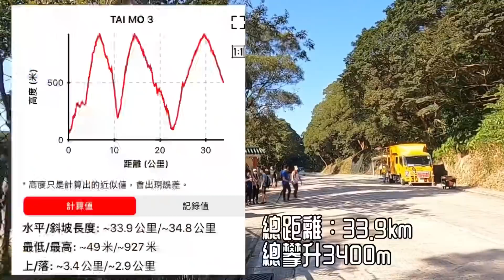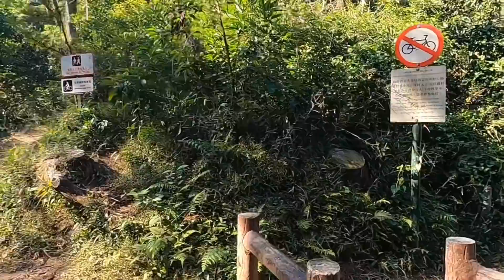甲龍林徑 甲龍古道［香港行山活動好介紹] 大帽山三吃 | 第三吃路段 | 無敵黃昏落霞咸蛋黃 | 34公里連登大帽山三次 | 虛擬比賽 VIRTUAL RUN | 大帽山 |第一身模擬比賽試路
[香港行山活動好介紹] 大帽山三吃 | 第三吃路段 | 無敵黃昏落霞咸蛋黃 | 34公里連登大帽山三次 | 虛擬比賽 VIRTUAL RUN |  甲龍林徑 甲龍古道 大帽山 | 第一身模擬比賽試路|

全程距離: 約34KM (三吃)
比賽路程有3個選擇
一吃約11KM 總攀升約1200m
二吃約19KM 總攀升約2100m
三吃約35KM 總攀升約3400m

大帽山三吃比賽路段

本片路段 (第三吃)
大帽山連姐茶水亭 , 荃錦公路 , 甲龍林徑 , 農場鮮奶 , 甲龍古道郊遊徑 , 荃錦公路 , 大帽山連姐茶水亭 , 大帽山道 , 大帽山頂 (三吃) , 大帽山道頂停車場 ,大帽山連姐茶水亭

⚠️影片純粹私人試路，可能跟大會路線有出入，比賽既話一切以大會資料作準呀！

常見問題統一回覆.
1)難唔難?
幾多星難度? 難唔難係主觀感覺, 每人定義不同. 對片人中路線有興趣, 應詳睇片了解路況, 自己評估能力是否足以應付.
2) 行幾耐?
我行幾耐唔等於你行幾耐, 參考意義不大. 如果係郊遊既, 就應該預足 夠時間, 無謂令自己趕頭趕命. 如果係想挑戰一吓既, 更應該有能力睇完片, 再衡量 自己能力要行幾耐.
3) 點樣去起點?
分享山路係短片既主要目的, 唔同地區去登山起點位置有唔同方 法, 難以續一介紹, 未上山前的路況 亦應有能力自己搜尋到的, 坦白講如果連地面 的路線自己都無能力搜尋, 上到山是很危險的.

如果想索取路線 GPX file, 歡迎 youtube 留言, 或於 FB “隊長郊遊頻 道 Captain VL Channel” 留言